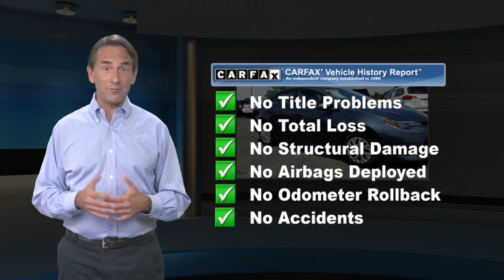Certified 2017 Toyota Corolla LE, Springfield, NJ HC932206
Autoland

Recent Arrival! Gooood Miles!, ONE OWNER, Easy Financing, Budget Friendly, TOYOTA CERTIFIED, SERVICE RECORDS AVAILABLE, 2.9%APR UP TO 60 MONTHS AVAILABLE, AUTOLAND TRADE IN. CARFAX One-Owner.Certified. Toyota Certified Used Vehicles Details:* Warranty Deductible: $50* Limited Comprehensive Warranty: 12 Month/12,000 Mile (whichever comes first) from certified purchase date. Roadside Assistance for 1 Year* Vehicle History* 160 Point Inspection* Powertrain Limited Warranty: 84 Month/100,000 Mile (whichever comes first) from TCUV purchase date* Transferable Warranty* Roadside Assistance28/36 City/Highway MPGAwards:* 2017 KBB.com 10 Best Sedans Under $25,000 * 2017 KBB.com 10 Best Used Cars Under $15,000 * 2017 KBB.com 5-Year Cost to Own Awards * 2017 KBB.com Best Resale Value Awards * 2017 KBB.com 10 Most Awarded BrandsEXPERIENCE THE DIFFERENCE AT AUTOLAND!

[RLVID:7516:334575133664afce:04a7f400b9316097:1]